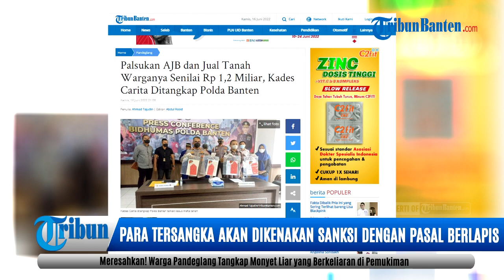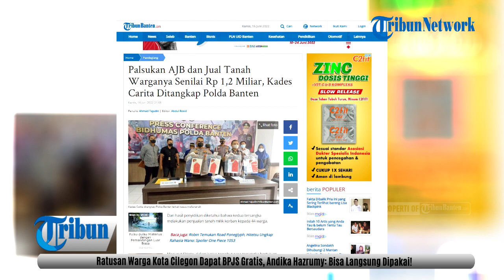Kades Carita Ditangkap Polda Banten Palsukan AJB dan Jual Tanah Warganya Senilai Rp 1,2 Miliar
TRIBUN BANTEN  - Ditreskrimum Polda Banten tetapkan dua orang sebagai tersangka kasus mafia tanah seluas 1,2 hektar yang terletak di Desa Carita, Kecamatan Carita, Kabupaten Pandeglang.

Kabid Humas Polda Banten, Kombes Pol Shinto Silitonga mengatakan bahwa tersangka diduga telah memperjual belikan bidang tanah secara ilegal kepada pihak lain.

"Dengan modus memalsukan tanda tangan seolah-olah milik korban, kemudian mentransaksikan dengan tandatangan palsu pada dokumen Akta Jual Beli (AJB,-red) kepada pembeli,” ujarnya kepada awak media saat konferensi pers, Kamis (16/6/2022).

Sumber: Tribunbanten.com
Penulis : Ahmad Tajudin
Video Production : Nanang Purnadi
Voice Over: Nanang Purnadi